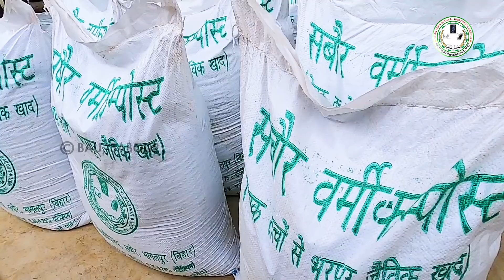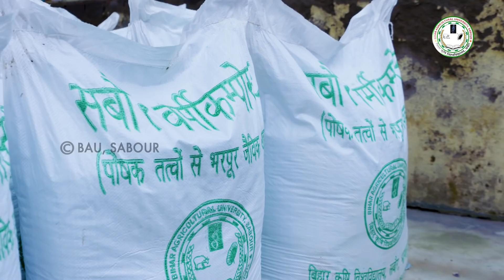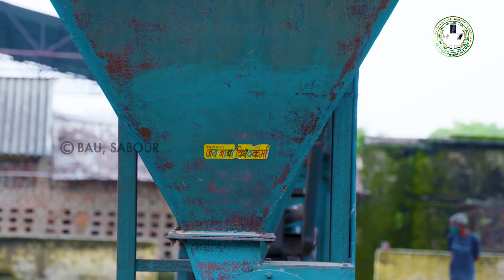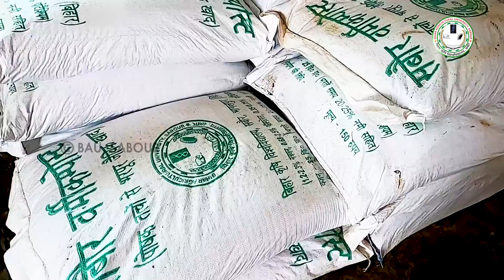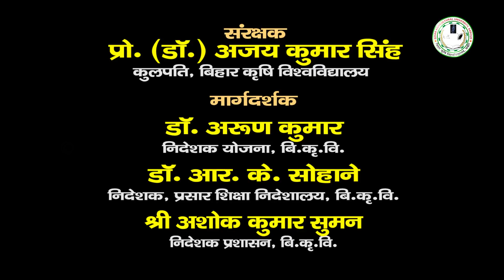खेती के लिए वरदान वर्मीकम्पोस्ट || How to make enriched Vermicompost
केंचुआ खाद हमारी खेती के लिए उम्मीद की किरण है | बिहार कृषि विश्वविद्यालय, सबौर में केंचुआ खाद उत्पादन के कई मॉडल पर कार्य किया जाता है, जिसमें कम खर्च से लेकर व्यावसायिक स्तर पर केंचुआ खाद उतपादन के कई मॉडल इस फलम में दिखाया गया है | इसके साथ ही विश्वविद्यालय में संवर्धित (enriched vermicompost) बनाया जाता है जो कि इस फिल्म में बनाने की विधि बतायी गयी है |